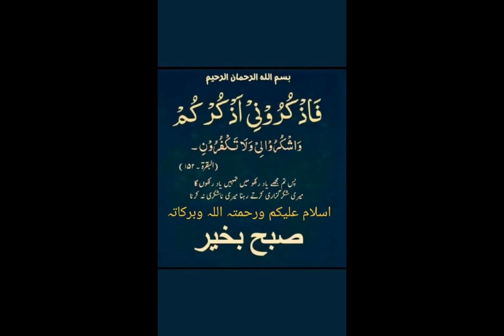بیسٹ حلوا پوری کراچی